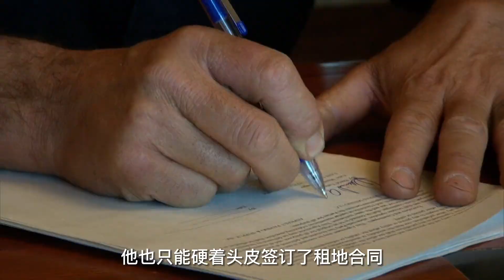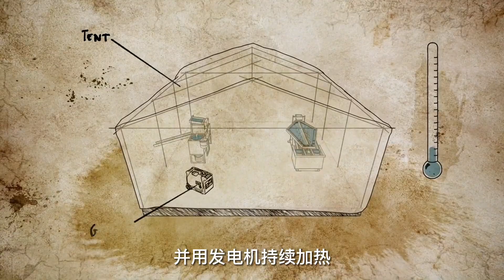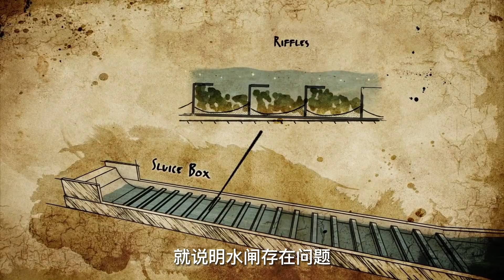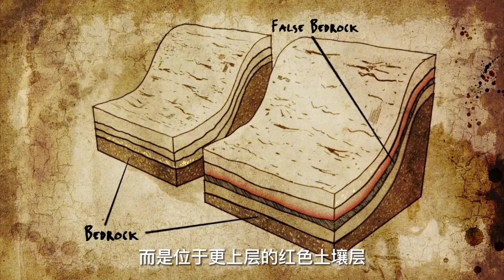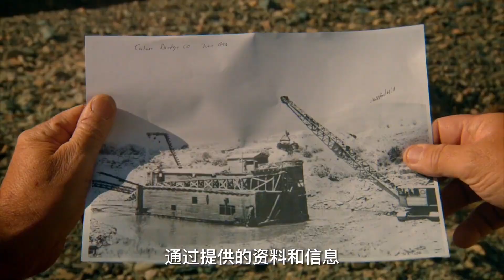金矿赌注_前进旧矿区第一季，一群怀着淘金梦的金矿的赌注，他们能赌赢吗？我们拭目以待！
Gold Mine Bet_Forward to the Old Mining Area Season 1, a group of gold mine bets with the dream of gold mining, can they win the bet? We'll see!
您的支持是我更新的动力。
Your support is my motivation to update.